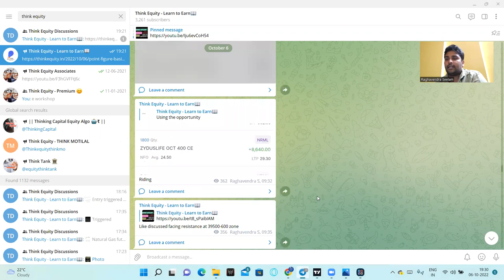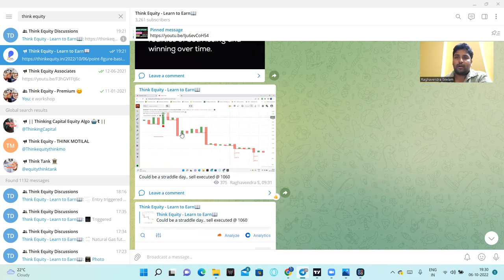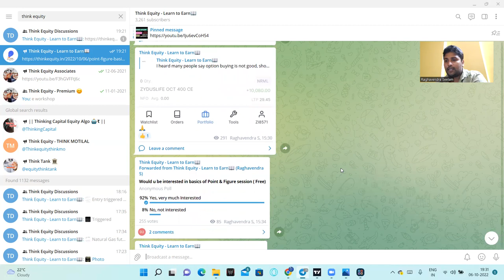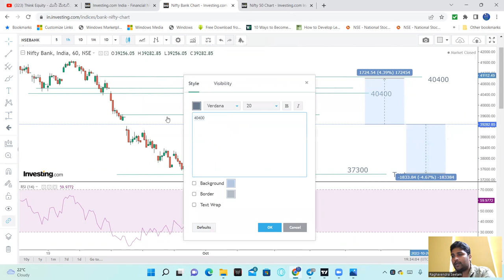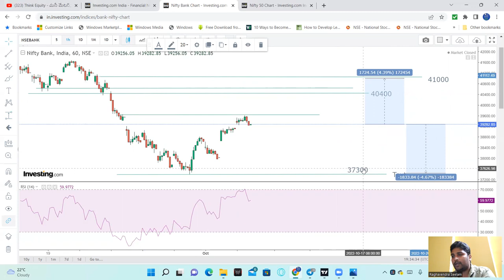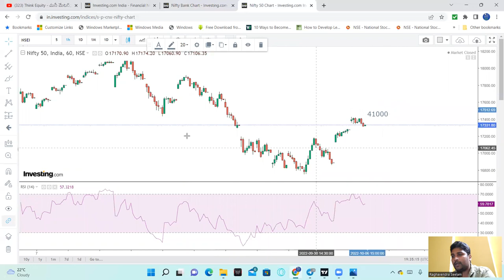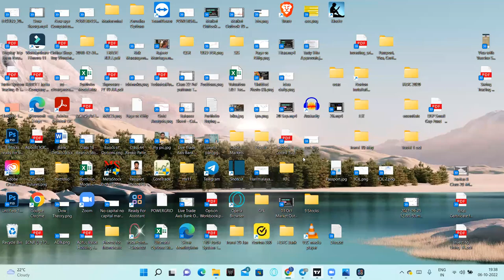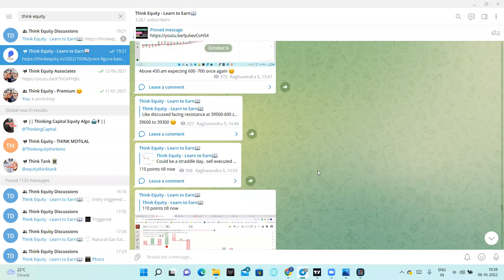Nifty Analysis | Bank Nifty | Option Strategy | Open Interest | 2 Positional Stocks| Telugu | 07 Oct